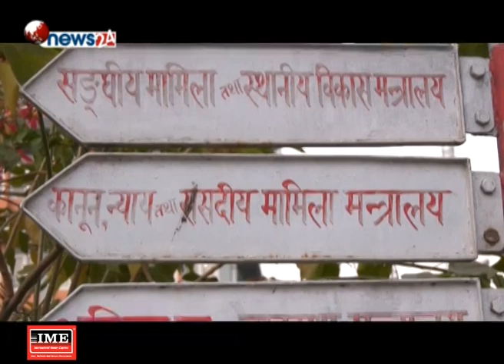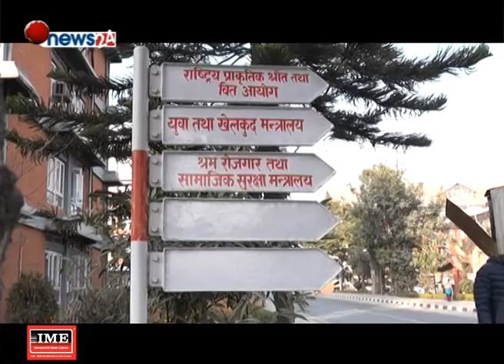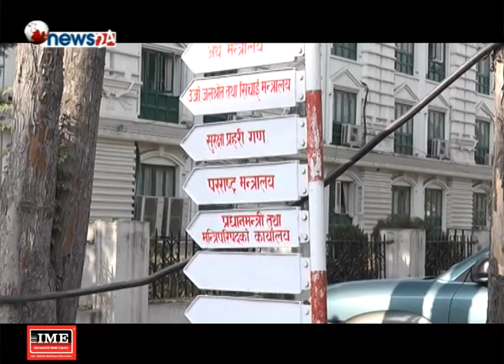सिंहदरवारमा रहेका संकेत चिन्हको समस्या समाधान - NEWS24 TV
सिंहदरवारमा सामान्यनै भएपनि परिवर्तन भएको छ । मन्त्रालय तथा कार्यालय जानका लागि राखिएका संकेत चिन्हले पारेको कठिनाईमा सुधार भएको छ । न्यूज ट्वान्टीफोले यसअघि नयाँ मन्त्रालय तर, पुरानै संकेत चिन्हले सर्वसाधारणको कठिनाई प्रसारण गरेको थियो । त्यसको एक सातामा प्रधानमन्त्री तथा मन्त्रिपरिषद्को कार्यालयले सुधार गरेको छ ।